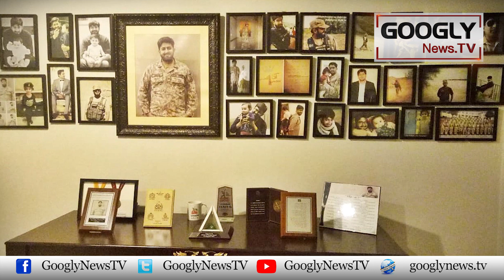Major Ishaq Shaheed Kei Bewa Apnay Shohar Kai Naqshahy Qadam Per | Googly News TV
Major Ishaq Shaheed Kei Bewa Apnay Shohar Kai Naqshahy Qadam Per